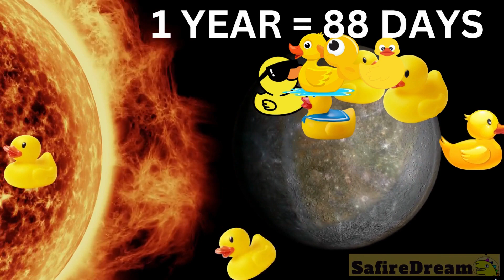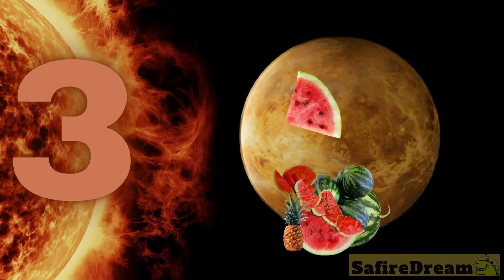Can You Pass This Space QUIZ FOR KIDS? Fun facts quiz about Space planets for kids from SafireDream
Mind-Blowing Space Facts Your Kids NEED to Know About Planets!
How Well Do You Really Know the Solar System? Take This Quiz and Find Out! Become a Space Expert. Discover the Surprising Secrets of Planets in One Fun Video for Kids! Get Ready to Blast Off into Space with Fun Facts About Planets for Children! Do you want to learn all about our solar system?  Are you interested in astronomy? Do you want to know some cool space facts about planets? Great! Let’s watch this short video. In this family friendly video we will be learning space facts about planets of our solar system. Planet Quiz for children of NASA official planets.
Journey to the Gas Giant: Uncovering the Secrets of Jupiter. Exploring the Beauty of Venus. Is Mercury the hottest planet of our solar system?

team SafireDream
safire dream